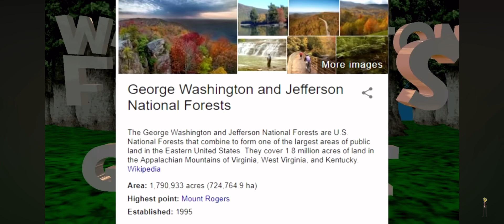⁠Baldi and kid going to camping! (With playtime and Bully)Credit:@GTAGAMER222